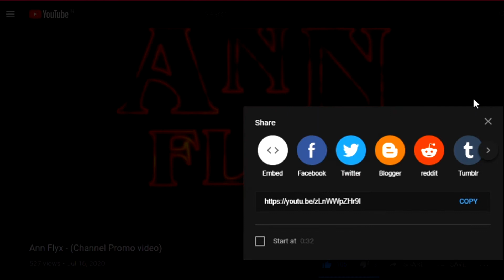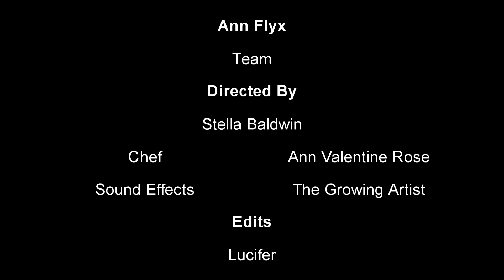Kerala Sadhya Special | Pineapple pachadi | Pineapple Madhura Curry | Onam Special Recipies(Part -2)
Its Onam season.
And Onam is incomplete without sadhya.
Sadhya is a combination of nearly 28 varieties of dishes,today we are preparing 2 out of those 28 dishes.
1.Pineapple Sweet Pachadi   00:32
2.Pineapple Madhura Curry   06:12

Credits:
Directed by : Stella Baldwin
Narrated
Chef
Camera  By   : Ann Valentine Rose